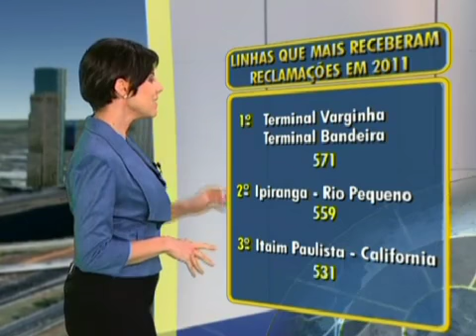Piores Linhas de ônibus da Cidade de São Paulo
A lista das piores linhas de ônibus em São Paulo. Para mim está lista está incompleta deveriam divulgar, cohab raposo tavares - princesa isabel, cohab raposo tavares - terminal barra funda.